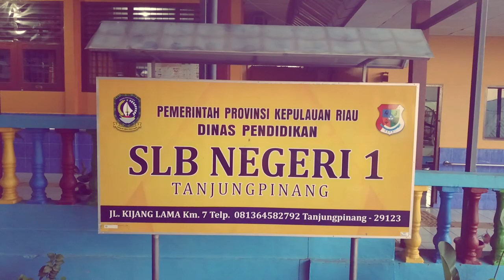"Batang Terendam" - SLBN 1 Tanjungpinang - Film Pendek - AKA PDBK 2023